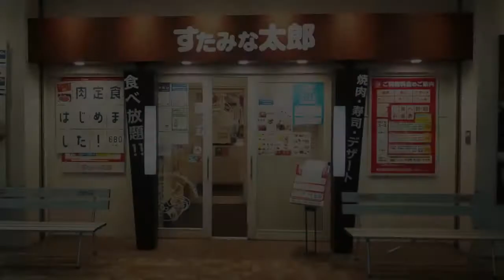［ すたみな太郎 ］ 横浜綱島店で ステーキを ワイルドに 食う！ 焼肉ひとり旅３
焼肉も、寿司も、デザートも、そしてステーキも、食べ放題！　すたみな太郎、横浜綱島店に、２８４日ぶりに、行ってきました！！　ランチ、90分間、とことん、楽しみます！

［ Contents ］
00:00　オープニング～旅パート
01:46　すたみな太郎をとことん楽しむ動画３ 横浜綱島店編
06:28　今回のつくっちゃおメニュー Vol.09
07:15　エンディング